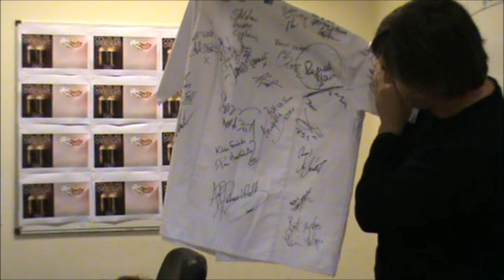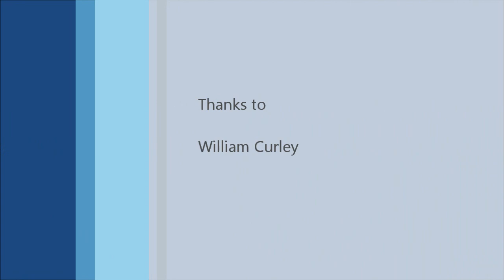William Curley Couture Chocolate Competition 2011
The Staff Canteen William Curley Couture Chocolate Competition 2011